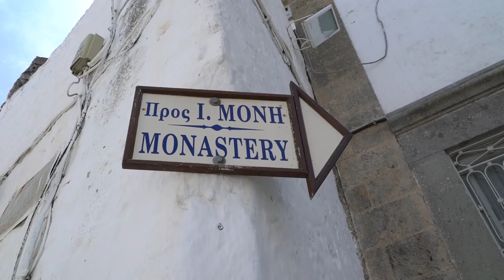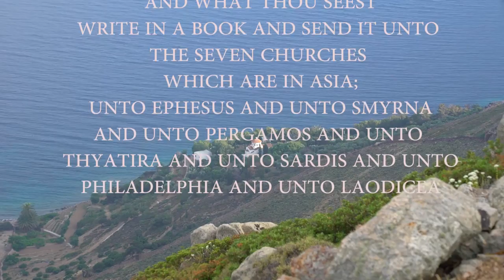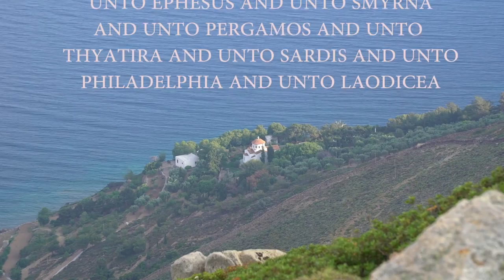Patmos Island. Seven Churches of Revelation Tour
Patmos İsland. Seven Churches of Revelaton. Enjoy this private tour of the Seven Churches of Asia Minor